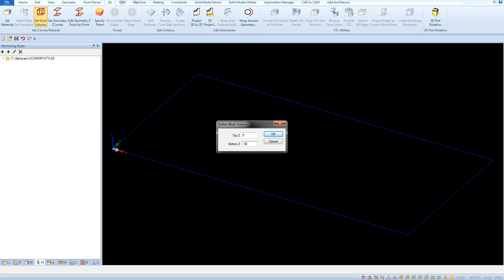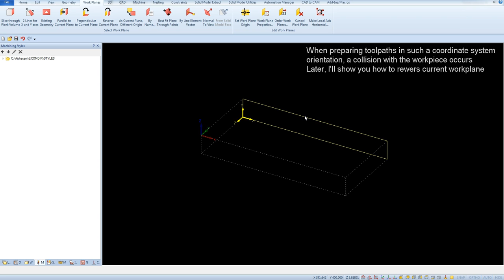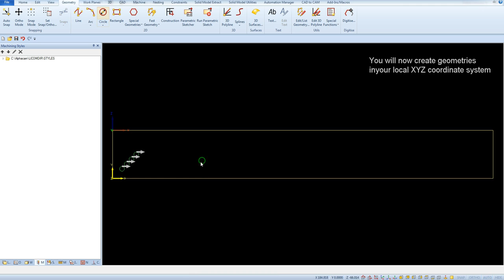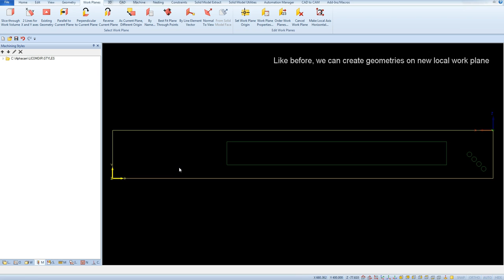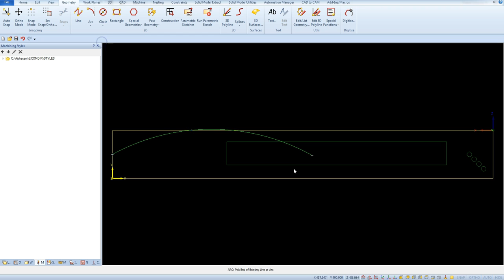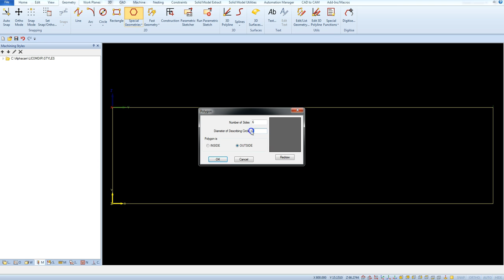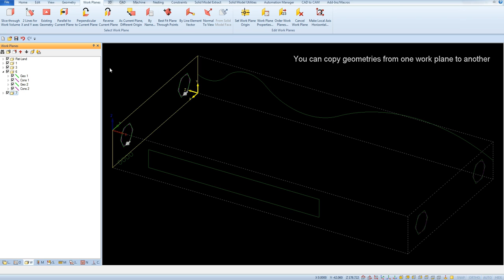Alphacam - Introduction to Work Planes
Introduction to Alphacam Work Planes. Draw geometries on local work plane.